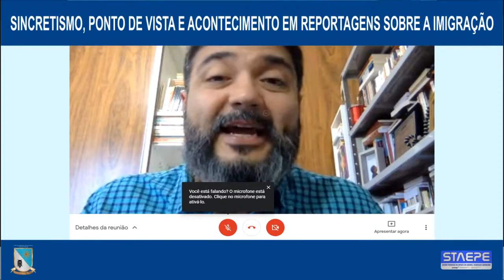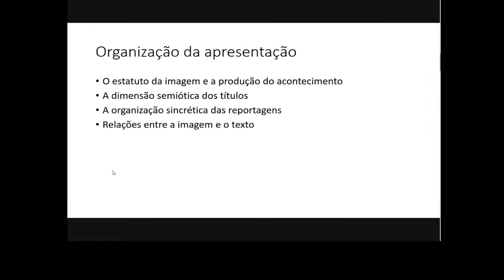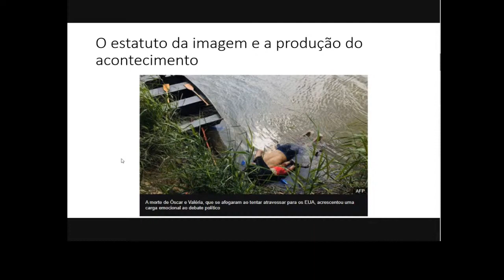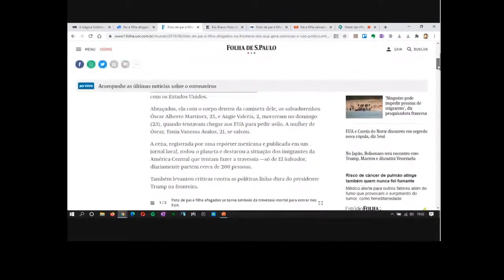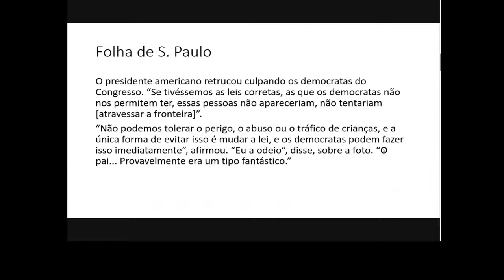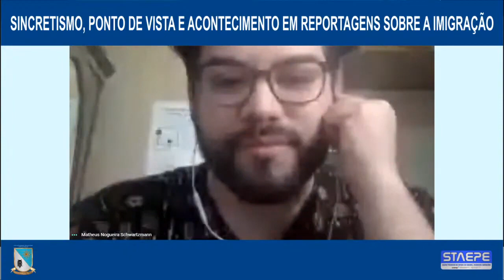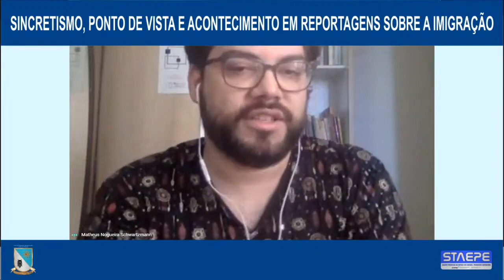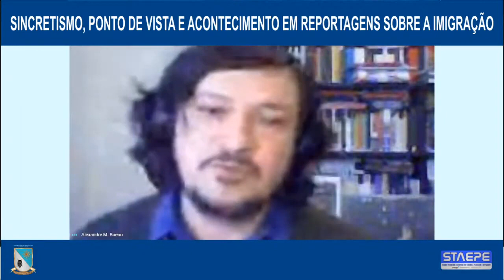Alexandre M. Bueno: Sincretismo, ponto de vista e acontecimento em reportagens sobre a imigração.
Conferência proferida pelo Prof. Dr. Alexandre Marcelo Bueno (UPM), em 27/08/2020.